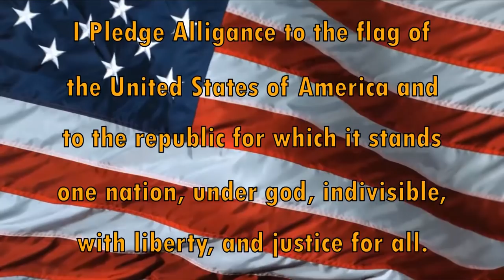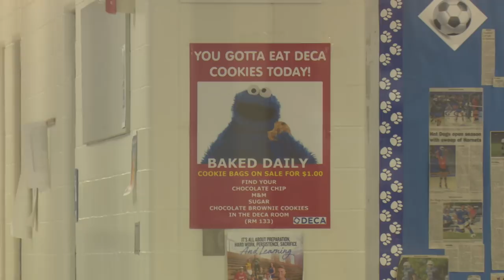HDTV Morning Announcements 10/04/18